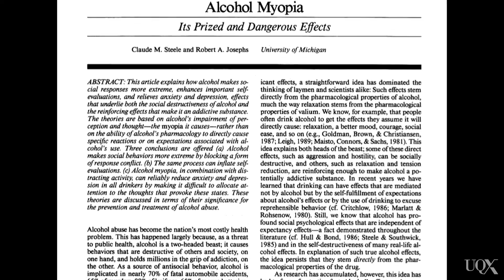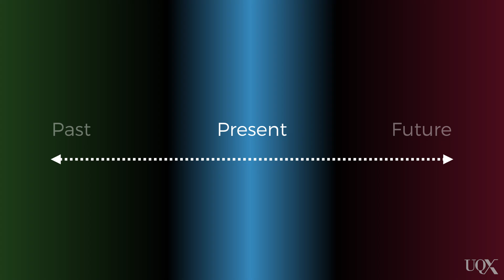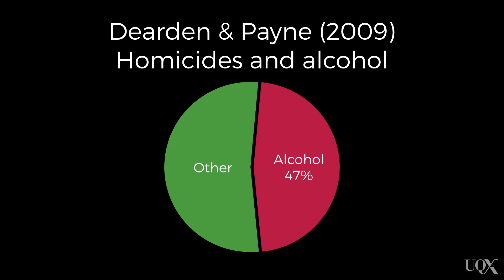UQx PSYC1030.1x 6-2-1 Alcohol myopia and Aggression